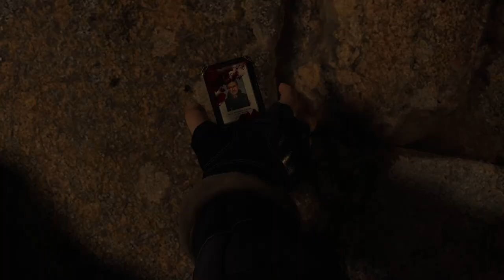Niktana Plays RE4 2023 Chainsaw Demo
It is time for me to play the Resident Evil 4 Chain Saw Demo. This video will be edited to limit spoilers and things "You" may want to see for yourself. I wanted to show enough of the demo to provide a video, but- keep it short and sweet.